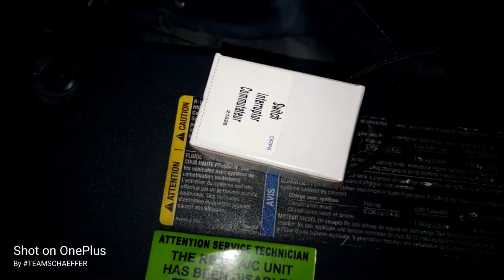2008 Cadillac Escalade AC fix of course by TEAMSCHAEFFER